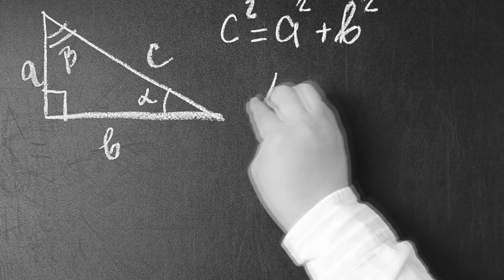L'INCROYABLE SECRET POUR DEVENIR EXCELLENT (E)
Comment devenir excellent (e) ou comment atteindre l'excellence dans un domaine ?
A cette question, nous répondrons que ce n'est pas une mission impossible.
Dans cette vidéo, nous partageons avec vous un secret qui fonctionne de façon universelle.

00:00 - Introduction ?
01:41 - Méthode permettant l'excellence: la répétition continue
02:32 - L'élément clé de la technique d'apprentissage répétitif
02:50 - 5 clés pour atteindre l'excellence
05:03 - Résumé
05:03 - Une prière pour vous

✅  Téléchargez l'ebook:  TOP 12 DES SECRETS POUR TERMINER TOUT CE QU'ON A COMMENCÉ